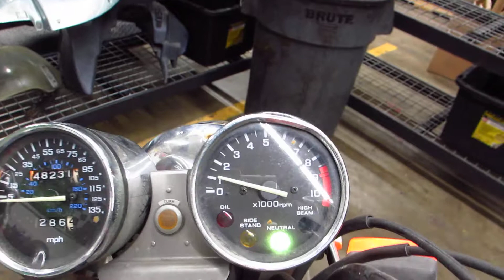THE MOTORCYCLE GUYS SALVAGE 1999 HONDA NIGHTHAWK 750 00035 BIKE START UP